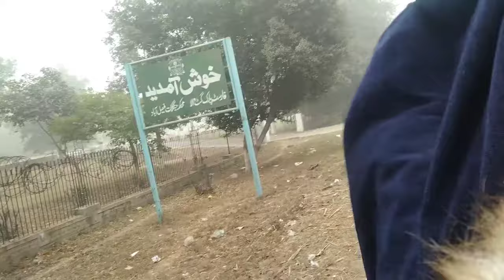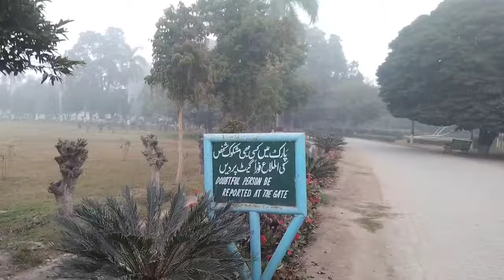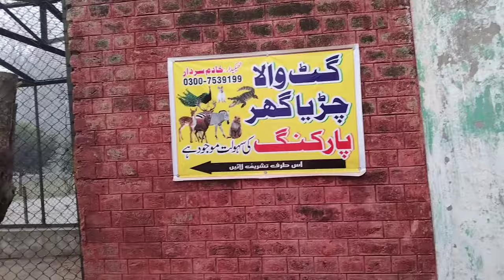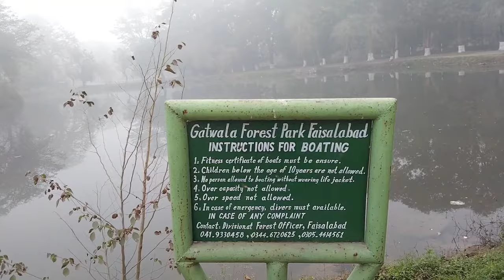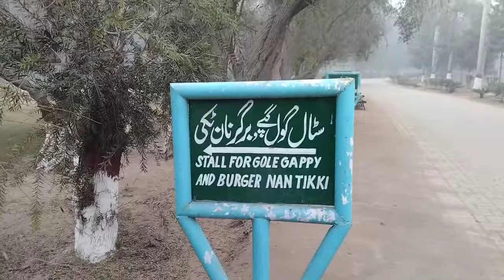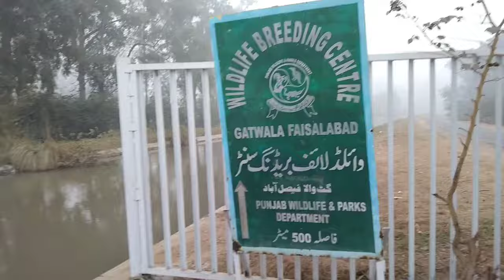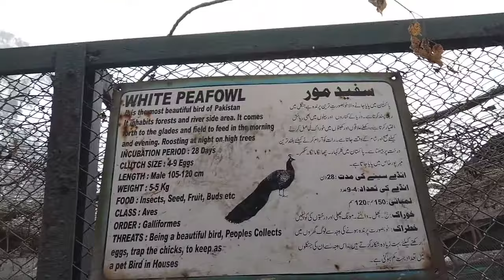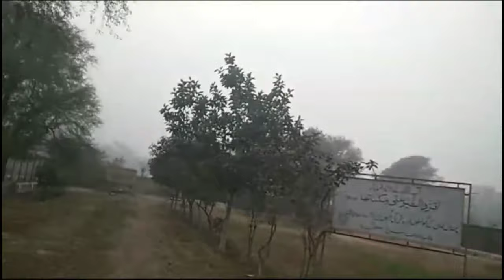Gatwala Wildlife Park !!! faisalabad forest park gatwala by pakistan#trending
Gatwala Wildlife Park !!! faisalabad forest park gatwala by pakistan😍😍😍😍😍😍😍😍😍
mayra youtube channel name Raja pakistani
mayra tiktok account afzaal7253504